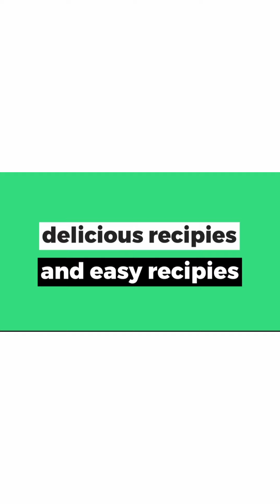Arati dhava special ava kura , అరట్టి ధవ ప్రత్యేక అవ కురా